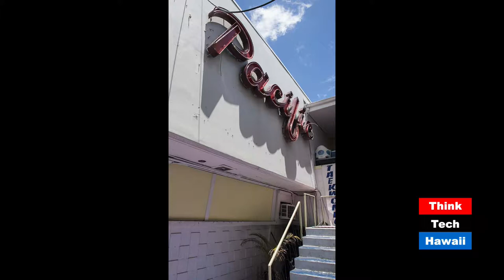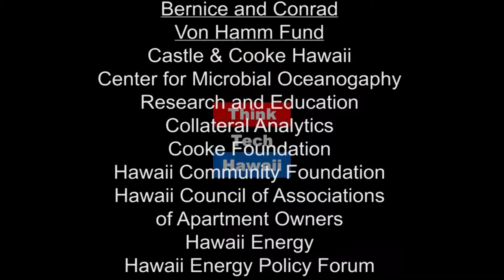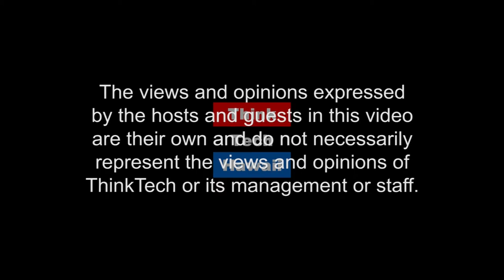The Remembering The Miracle Mile (Docomomo Hawaii)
A docomomo look back to Kapiolani Blvd.  On this weeks episode of Humane Architecture, Jay Fidell, sitting in as host while Martin is abroad, talks with Tonia Moy about how Kapiolani Blvd developed as a Mid Century Modern 'miracle mile' and how it is endangered.